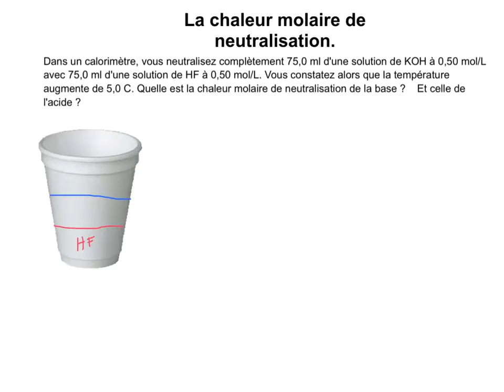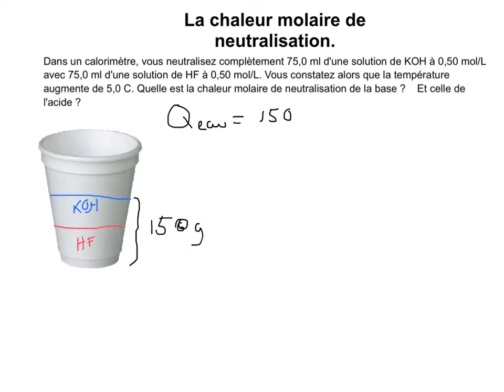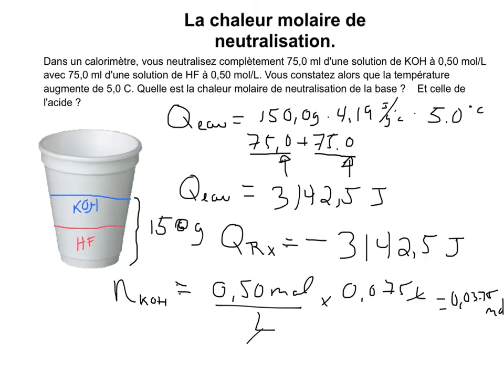5.1 Calorimétrie - Chaleur molaire neutralisation